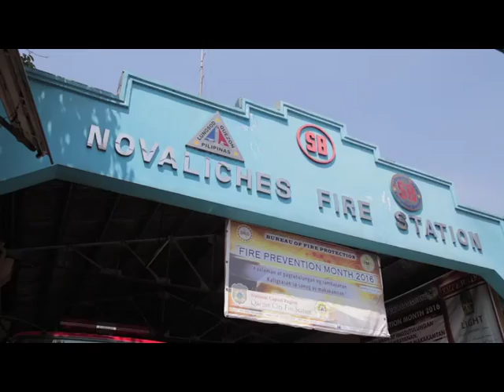Panahon.TV | Fire Prevention Month